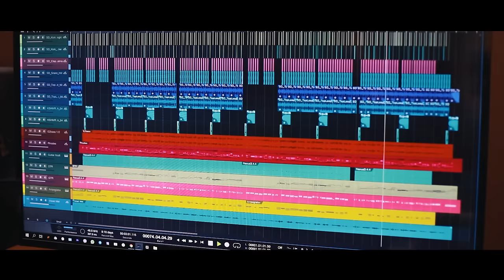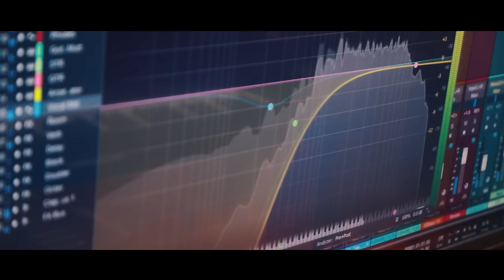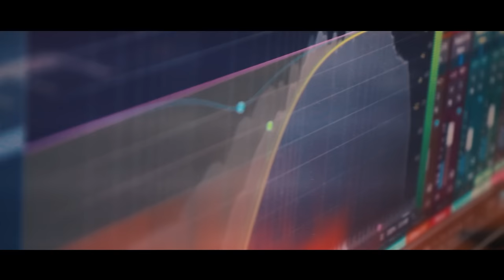Mari Kirakosyan - Chem Toghni (Cover - Aram Avagyan)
🎹 Մարի Կիրակոսյան - Չեմ թողնի
🎵 Official Artist Channel of Mari Kirakosyan

Music & Lyrics: Aram Avagyan
Music Production: Harmony Records Armenia (Artak Zeynalyan)
Shepor: Aram Galstyan
Director: Alik Ayvazyan @Allyan Pro

Special Thanks to Aram Avagyan